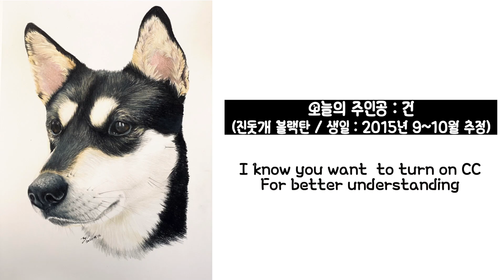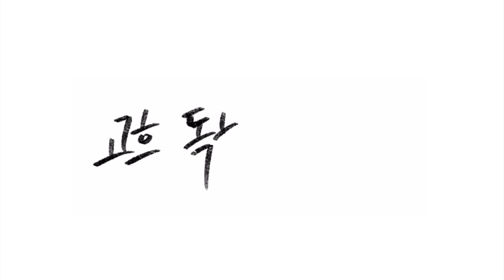요조숙녀 건! 반려동물초상화 색연필로 진돗개 그리기 Pet portrait Colored Pencil Drawing Jindo dog - Speed Draw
안녕하세요 고흐독한미술가 입니다.

저는 색연필로 반려동물의 초상화를 그리고있어요.
제 영상이 반려인들에게 하나의 선물과 추억이 될 수 있도록
영상에는 반려동물의 이야기도 함께 나오니 자막을 켜고 봐주세요.
감사합니다.

Hello, It's Gogh-dokhan artist.
I paint a portrait of pet with colored pencils.
So that my video could be a gift and a memory for pet owners.
The video also tells the story of a pet,
So Please turn on CC for better understanding.
I hope you enjoy your watching!